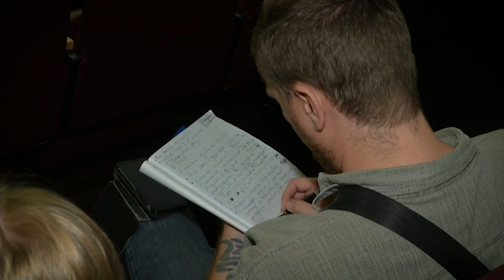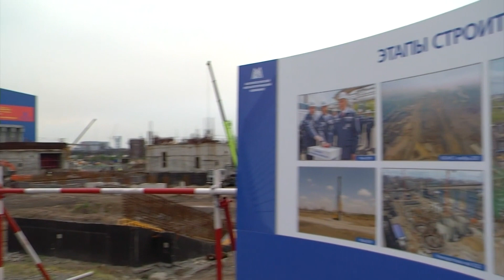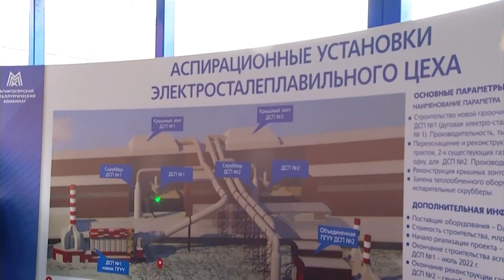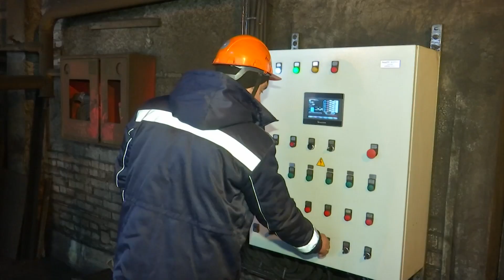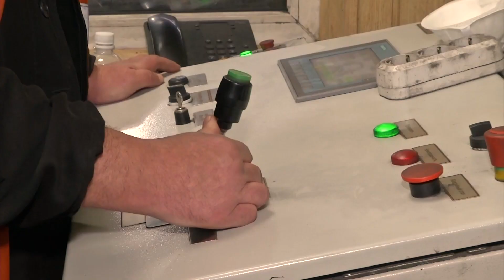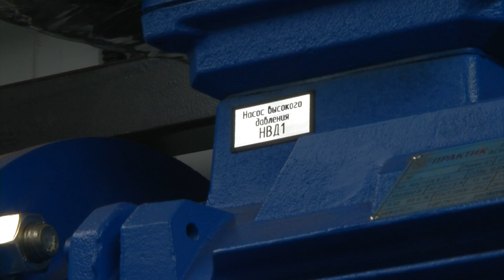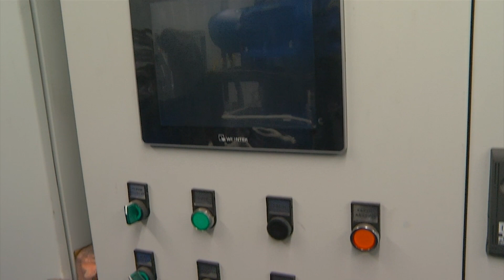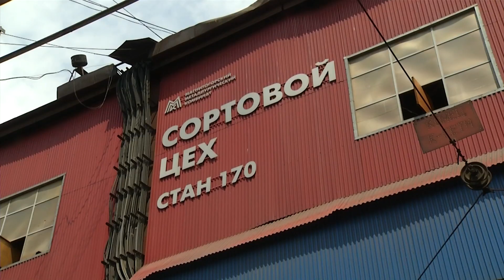ТВ-ММК. Экология - в приоритете. Эфир: 29-09-2022